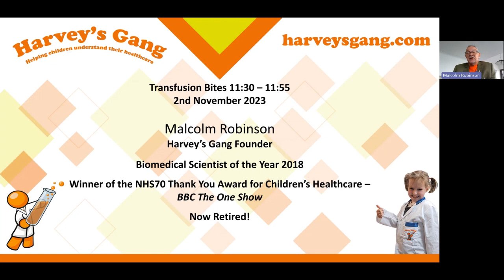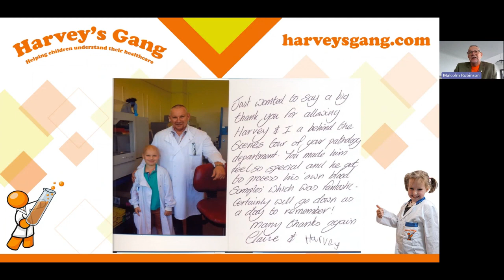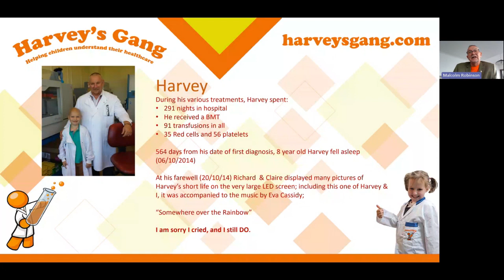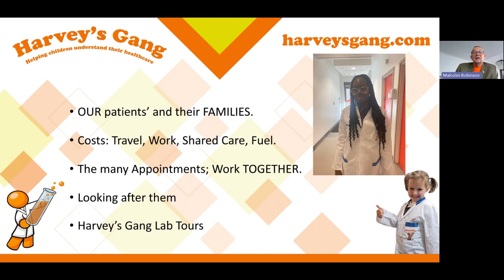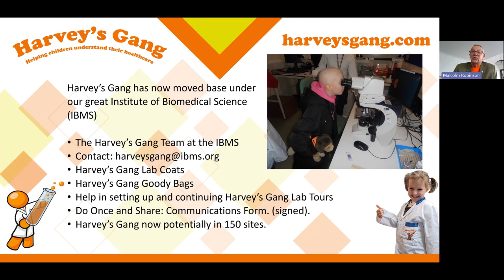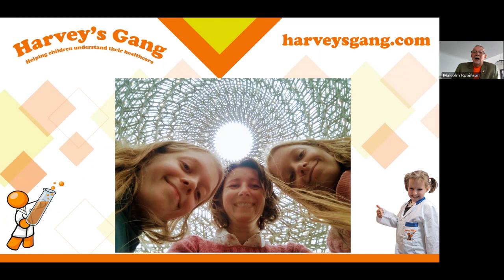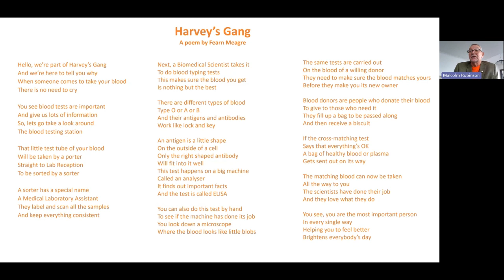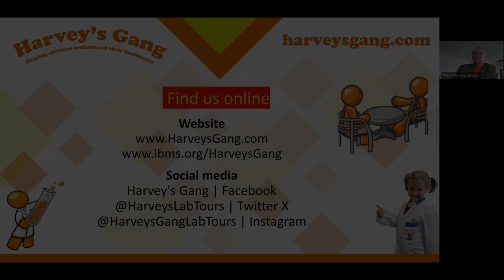South East RTC: Transfusion Bites - Harvey’s Gang: Children’s Pathology Laboratory Tours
Malcolm Robinson, Founder, Harvey’s Gang – presents the story behind the formation of Harvey’s Gang and the continuing legacy to improve patient experience. The full title of this presentation is 'Harvey’s Gang: Children’s Pathology Laboratory Tours that Empower & Educate our Young Patients'.

This presentation was delivered as part of the South East Regional Transfusion Committee's Education Session 'Transfusion bites - Shared Practice and Learning from Excellence' on Thursday 2nd November 2023.